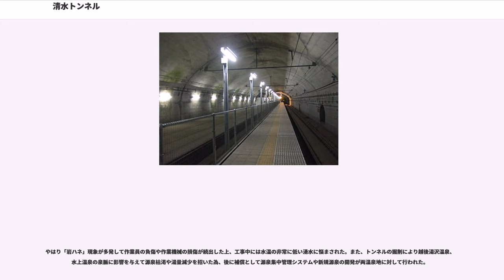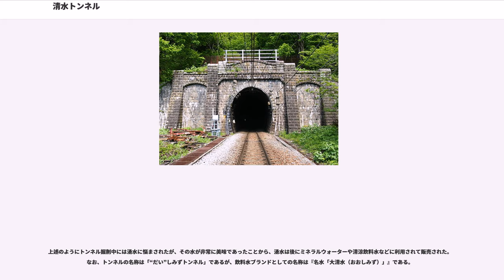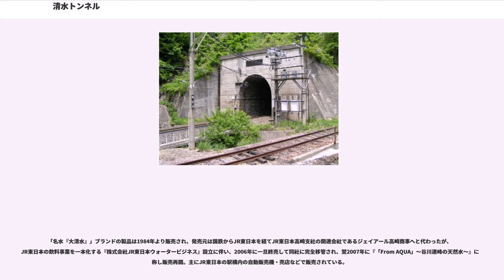清水トンネル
清水トンネル（しみずトンネル）は、上越線の群馬県と新潟県の間にあるトンネル。名称は、付近にある清水峠にちなむ。

在来線である上越線はおのおの単線の清水トンネル、新清水トンネル（しんしみずトンネル）の2本があり、上越新幹線用の複線の大清水トンネル（だいしみずトンネル）と合わせて合計3本が並行している。

本稿では主に清水トンネルについて記載し、新清水トンネルと大清水トンネル、および清水トンネル内に存在した茂倉信号場についても記述する。

清水トンネルができる前の関東地区と新潟を結ぶ鉄道は、高崎から碓氷峠を越えて長野・直江津経由となっていた。よってこれが新潟県（越後）へ行くメインルートで、信越本線と呼ばれていた。途中に難所の碓氷峠もあり、関東と新潟の往来は非常に不便であった。1914年には磐越西線が全通し、東北本線と同線を使用して向かうこともできるようになったが、いずれにしろ遠回りであることに変わりはなかった。

群馬県の水上から新潟県の越後中里まで、その間にそびえる谷川岳の中腹を貫いて、7つの単線トンネルが掘削された。谷川岳の山体は「閃緑岩」と呼ばれる硬い岩ではあったが、総体としての工事自体は丹那トンネルのような悪戦苦闘の難工事ではなかった。群馬側・新潟側の両方にループ線を設置して高度を稼ぎ、土合駅と土樽駅間の本トンネル（清水トンネル）の長さをできるだけ短縮した。

新潟と上野の間が路線距離にして98km短縮されたうえ、碓氷峠の難所を通らずに済む効果で、到着時間の短縮幅は約4時間に達した。その結果、新潟地区と首都圏の交通事情が飛躍的に改善された。

なお、上越線の清水トンネルを挟む水上駅 - 石打駅間は1931年の開業当時から直流電化され、電気機関車が使用されていた。これは、蒸気機関車を使用して長大な清水トンネルを越えることは、機関士・機関助士が煤煙によって窒息する事故を起こす危険性があるために不可能だったからである。なお気動車による列車に関しては、上越線の全線電化が早かったこともあって数は少なかったが、戦後になって非電化の羽越本線・只見線に直通する列車（特急「いなほ」、急行「鳥海」「奥只見」）を中心にいくつか生まれている。

またこの県境の長大なトンネルは、さまざまな点から注目を集めた。開通後、川端康成が越後湯沢（湯沢町）を訪れるようになり、その経験を元に1935年から執筆されたのが有名な『雪国』である。小説冒頭の「国境の長いトンネル」が、完成したばかりの清水トンネルであったとされる。

一方戦前の国定教科書である第4期『小學國語讀本』（通称：サクラ読本。全12巻、1933年から使用開始）の第8巻末には「淸水トンネル」として、3月に関東平野を走る汽車が清水トンネルを抜けて越後へ向かう様子が描かれている。作家の宮脇俊三はこの国定教科書で国語を習ったため、1937年に小学4年の3学期の授業で「淸水トンネル」を見て同トンネルの虜になったという。当人は、同年夏に母と嫁ぎ先が新潟に転勤となった姉の元へ行くため、急行列車で清水トンネルを通ったときの様子を『時刻表昭和史』でつづっている。群馬の郷土カルタ「上毛かるた」に「ループで名高い清水トンネル」と詠まれたのもこうした知名度を反映しているといえよう。

また、トンネルの上にそびえる谷川岳は、この線の開通により首都圏から手軽に行ける本格的山岳として大人気となったが、冬の雪の多さと岩壁の厳しさは多くの遭難者を出し、「魔の山」と呼ばれるようになった。

開通当時は日本最長の鉄道トンネルで、1962年6月10日に北陸トンネルが開通するまで30年以上その地位を保った。

2009年2月6日に、経済産業省より「近代化産業遺産群 続33（鉄道トンネル）」の一つとして笹子トンネルや柳ヶ瀬トンネルなどとともに近代化産業遺産に認定されている。

第二次世界大戦時の輸送量増強のため、上越線を含む単線の主要幹線では駅間距離が長い区間を中心に多くの信号場が設置された。清水トンネルの中間部は完成時より列車交換が可能なよう複線断面とされていたため、1943年（昭和18年）に茂倉信号場が設置された。信号場の名称は、直上にそびえる谷川連峰の茂倉岳にちなんで名づけられたものである。

後述の新清水トンネル完成後は、上り線用の追い抜き設備として用いられ、1984年（昭...